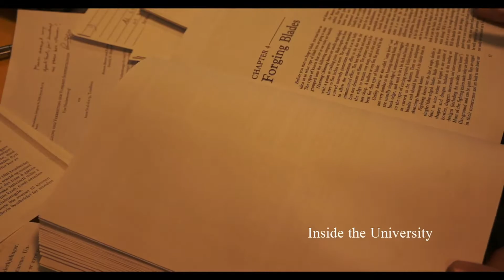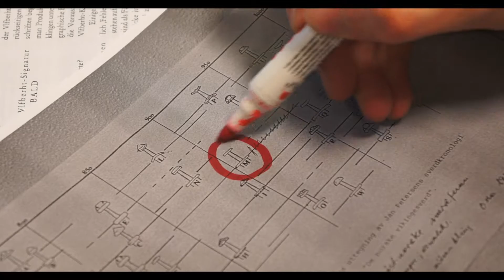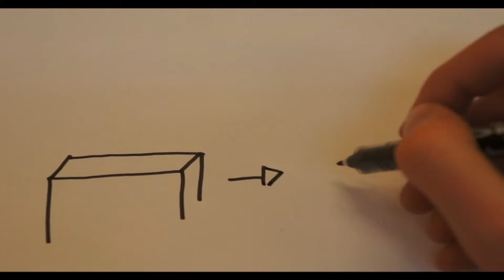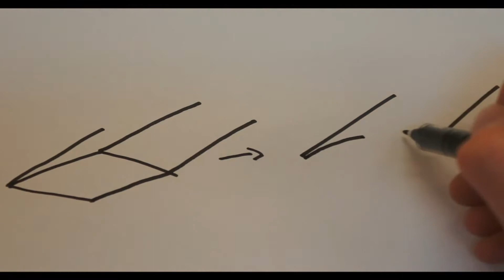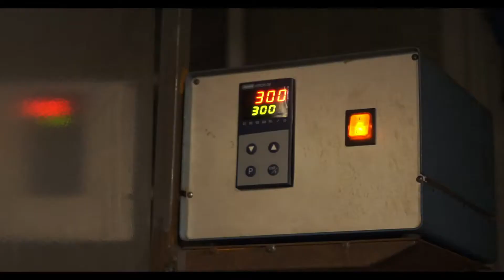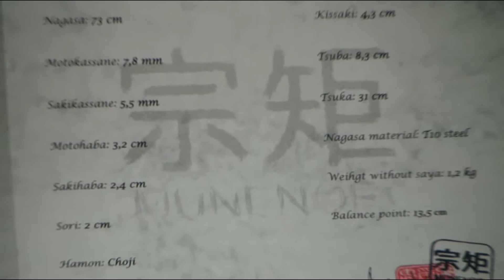Samurai Swordmaking New HD 2017 Videos Love Free Make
Learn about samurai swordmaking in this video from the United Kingdom's National Museum of Arms and Armour, presented in conjunction with the Portland Art Museum's special exhibition "Samurai! Armor from the Ann and Gabriel Barbier-Mueller Collection," on view October 5, 2013 - January 12, 2014.